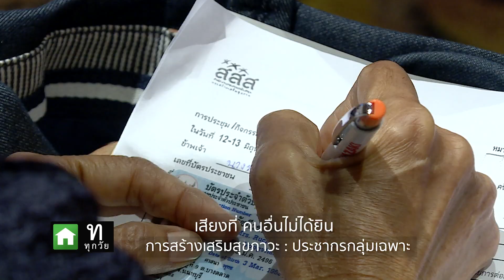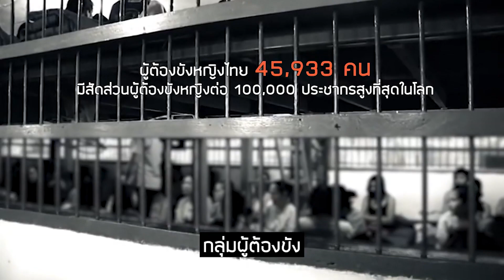เสียงที่คนอื่นไม่ได้ยิน : ประชากรกลุ่มเฉพาะ (Voice of the voiceless) (1/2) | จุดประกาย | 19 ก.ค. 62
ไปรู้จักกับ “ประชากรกลุ่มเฉพาะ” ในสังคมไทยปัจจุบัน ซึ่งมีอยู่หลากหลายกลุ่ม เช่น กลุ่มคนพิการ คนไร้บ้าน ผู้สูงอายุ ผู้ต้องขัง แรงงาน กลุ่มชาติพันธุ์ที่มีปัญหาสถานะบุคคล หรือมุสลิม เป็นต้น ซึ่งประชากรแต่ละกลุ่มเหล่านี้ เดินทางมาพบปะ แลกเปลี่ยนการเรียนรู้ซึ่งกันและกันที่งาน “เสียงที่คนอื่นไม่ได้ยิน ประชากรกลุ่มเฉพาะ Voice of the Voiceless” ซึ่งจัดขึ้นเมื่อวันที่ 12-13 มิถุนายน 2562 โดย สำนักงานกองทุนสนับสนุนการสร้างเสริมสุขภาพ หรือ สสส.